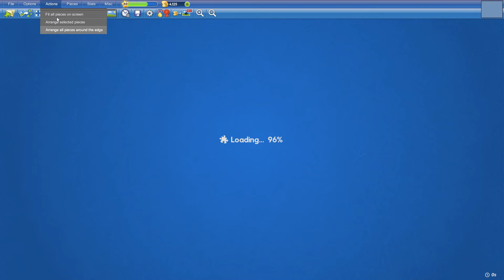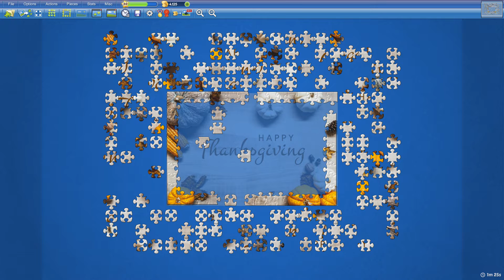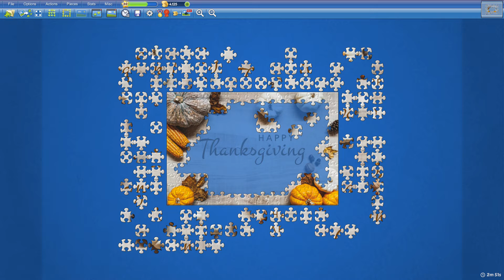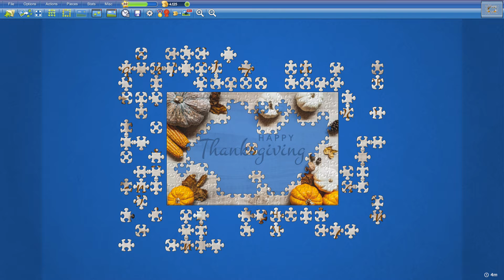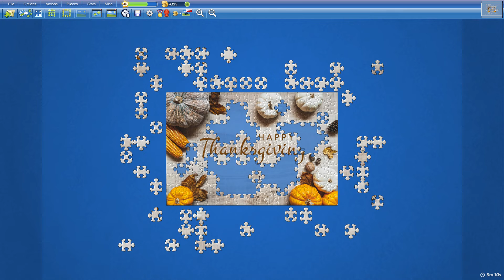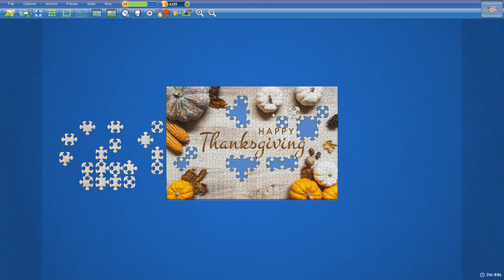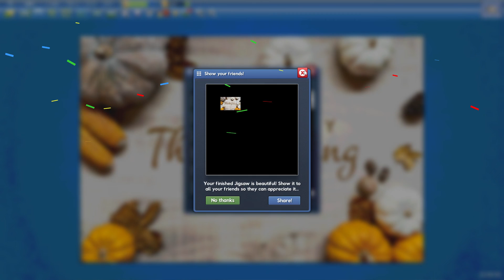Happy Thanksgiving in 8min31s